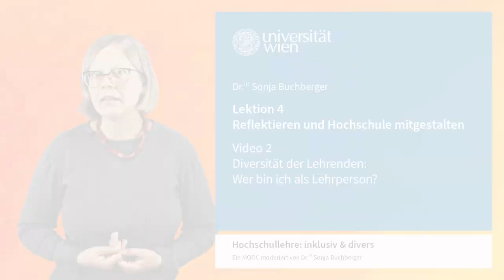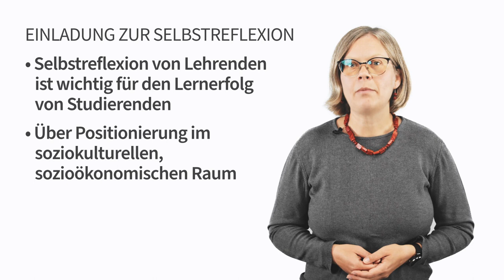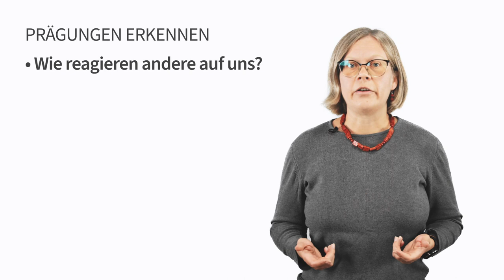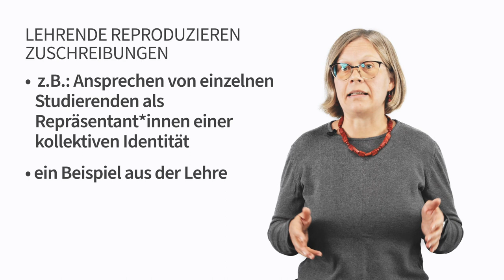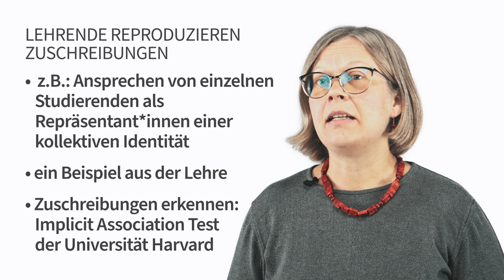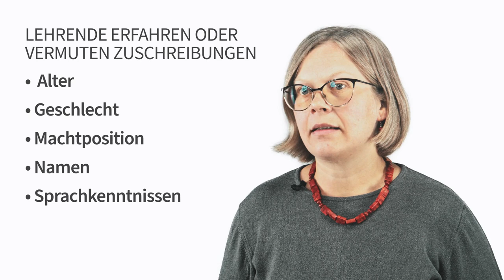L4V2 Diversität der Lehrenden: Wer bin ich als Lehrperson? | iMooX.at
Quellenangaben:

Zitierte Quellen:

Baig, Samira. „Diversity sozialpsychologisch betrachtet“. In Diversity in Supervision, Coaching und Beratung, herausgegeben von Surur Abdul-Hussain und Samira Baig, 61–91. Wien: Facultas, 2009.

Hattie, John A. C. Visible Learning: A Synthesis of Over 800 Meta-Analyses Relating to Achievement. New York: Routledge, 2009.

Lahn, Ulrike. „Die widersprüchlich-markierten Körper der Forschenden – Selbstreflexionen über Situiertheit in intersektionell informierter Forschung und Lehre“. In Diversity konkret gemacht: Wege zur Gestaltung von Vielfalt an Hochschulen, herausgegeben von Daniela Heitzmann und Uta Klein, 73–88. Weinheim u. Basel: Beltz Juventa, 2012.

Mecheril, Paul, und Andrea J. Vorrink. „Heterogenität. Sondierung einer (schul)pädagogischen Gemengelage“. In Heterogenität: Zur Konjunktur eines pädagogischen Konzepts, herausgegeben von Hans-Christoph Koller, Rita Casale, und Norbert Ricken, 87–114. Schriftenreihe der Kommission Bildungs- und Erziehungsphilosophie in der Deutschen Gesellschaft für Erziehungswissenschaft. Paderborn: Schöningh, 2014.

Spiel, Christiane, und P. Martin Gössler. „Zum Einfluss von Biasvariablen auf die Bewertung universitärer Lehre durch Studierende“. Zeitschrift für Pädagogische Psychologie 14, Nr. 1 (2000): 38–47.

Viebahn, Peter. „Hochschullehrer/innen in der Interaktion mit Lernenden: Die Kategorie ‚Geschlecht“. In Gender Mainstreaming – Konsequenzen für Forschung, Studium und Lehre, herausgegeben von Marion Kamphans und Nicole Auferkorte-Michaelis, 317–29. Studien Netzwerk Frauenforschung NRW 8. Dortmund, 2007.

West, Candace, und Sarah Fenstermaker. „Doing Difference“. Gender & Society 9, Nr. 1 (1995): 8–37.

Wild, Elke, und Esdar Wiebke. „Eine heterogenitätsorientierte Lehr-/Lernkultur für eine Hochschule der Zukunft“. Fachgutachten im Auftrag des Projekts nexus der Hochschulrektorenkonferenz, Juni 2014.

Wildt, Johannes. „Hochschuldidaktische Aspekte einer Reform der Studieneingangsphase“. HIS-Veranstaltung „Übergang von der Schule in die Hochschule – Zugang zum Studium zwischen ‚Markt‘ und ‚Recht auf Bildung‘“, 30. Januar 2001. [letzter Zugriff am: 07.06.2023]

Zentrum für Hochschul- und Qualitätsentwicklung. „Ergebnisse geschlechtsspezifischer Auswertung studentischer Lehrveranstaltungsbewertung: Wirkungen des Geschlechts der Lehrenden auf die Lehrevaluation in ausgewählten Fächern der Geistes-, Gesellschafts- und Naturwissenschaften“. Universität Duisburg Essen, 2008.